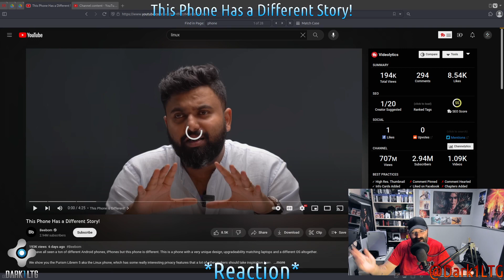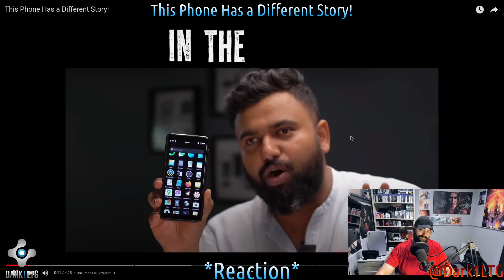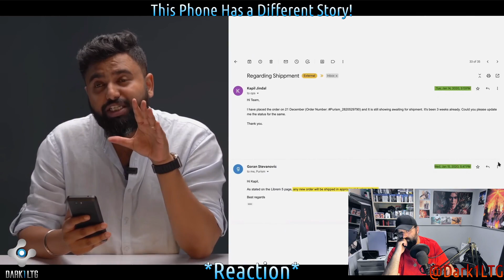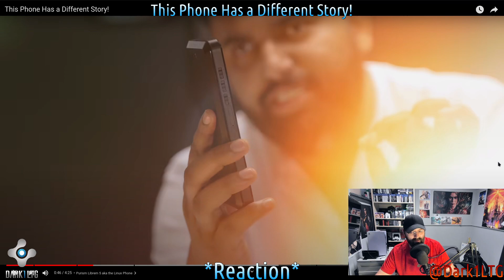Linux User Reacts - This Phone Has a Different Story!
In the world of Android and iOS phones, there is just this slight little niche for Linux phones. In this video a Linux User reacts to someone taking a look at a just such a phone.